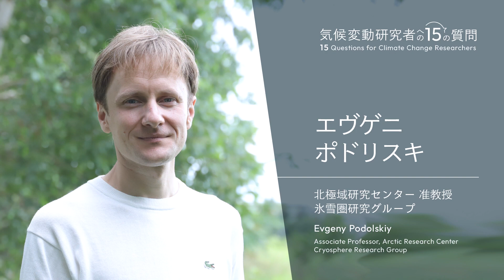Understanding the significance of Greenland’s ice — Dr. Evgeny Podolskiy (with EN/JP subtitles)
Greenland is the world’s largest island, situated between the Arctic and Atlantic oceans, with two-thirds of the island north of the Arctic Circle. By area, the Greenland Ice Sheet is second only to Antarctica and has been subject to rapid melting due to global warming. Associate Professor Evgeny Podolskiy talked about his research into ice and whales in Greenland.